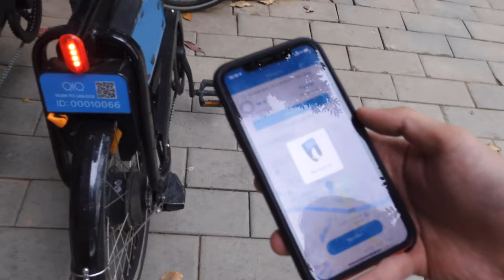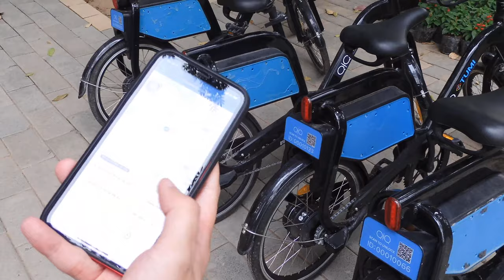Xe Đạp ơi & Xe Đạp Điện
Ecopark ơi,
NXHYT/20201101/12